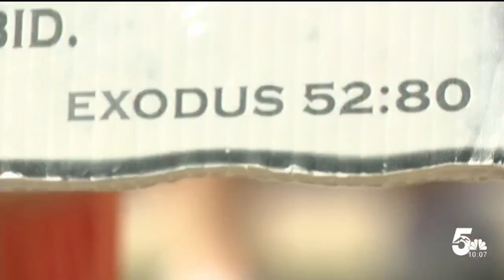Day 1 of Broncos Training Camp